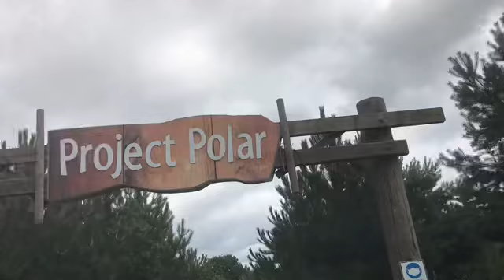Yorkshire Wildlife Park Vlog (29/07/2021) 🦁🐯🦏